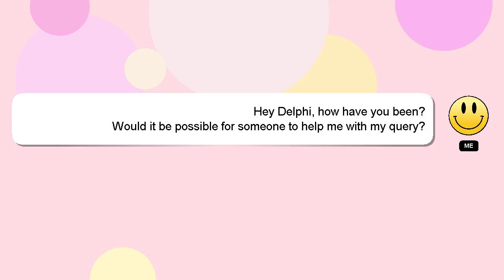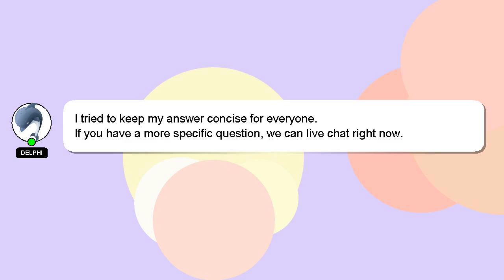How to play okey turkish game?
An introduction to myself in a few words, Nice to meet you, I am Delphi. Let me help you with your questions. - How to play okey turkish game?

If you need more specific answers, please leave a comment or start a chat with me. Your answer will be recognized and appreciated with a 'heart' from me.

*2 What we are experimenting :*